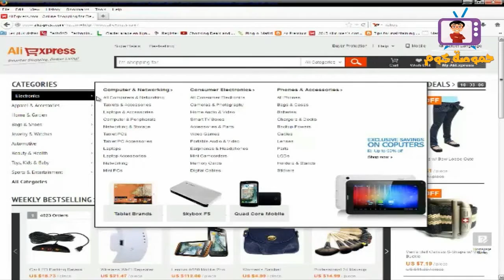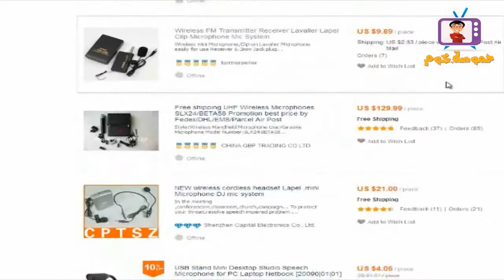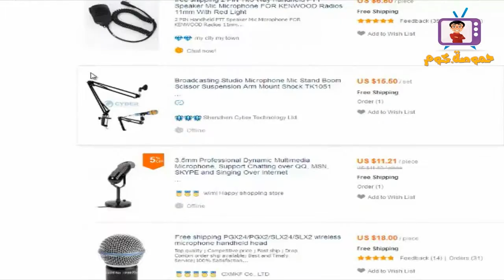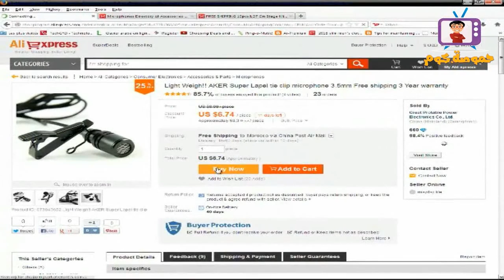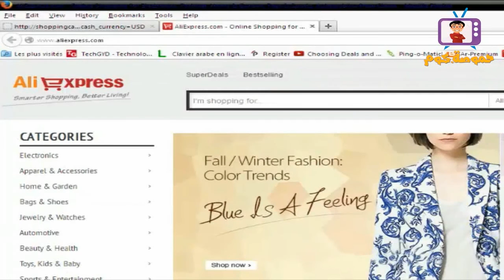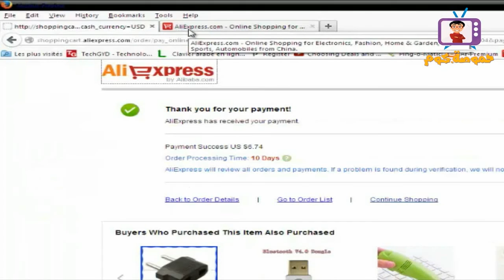شرح شراء ميكروفون من علي إكسبريس وشحنه لغاية بيتك مجانا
نبذة:  :أسعد الله أوقاتكم ، إينما كنتم  اليوم بمشيئة الله سوف نتقاسم معكم طريقة شراء ميكروفون يمكن إستعماله في سكايب قوقل هانك اوت إلخ، من الأنتترنت وشحنه لغاية بيت بيتك مجانا